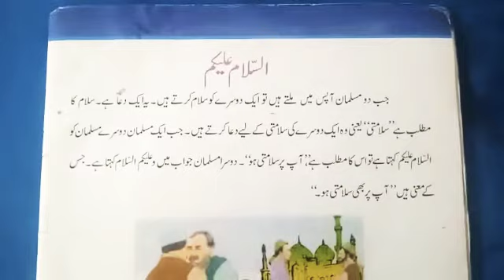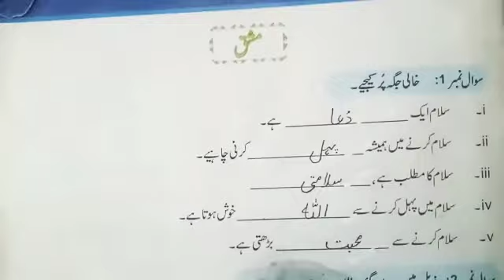Grade 1 Islamiat Pg: 34 Lec # 1